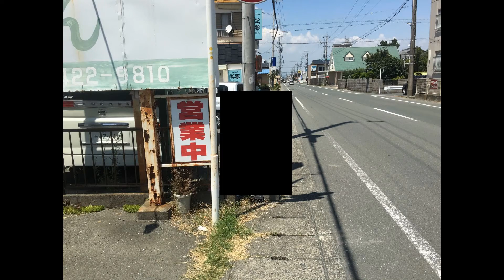無口ラーメンレビューその１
suruga糞ゲーム実況

Youtubeオーディオライブラリーを使用させていただいております